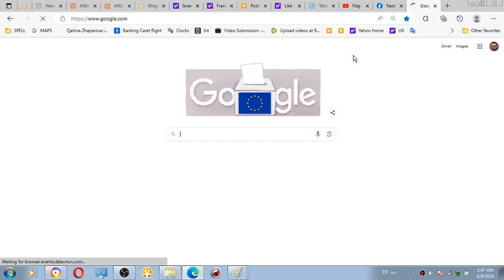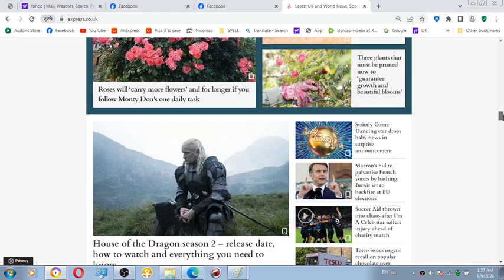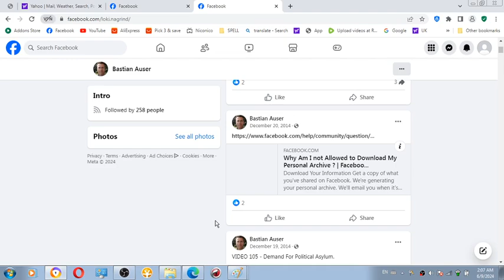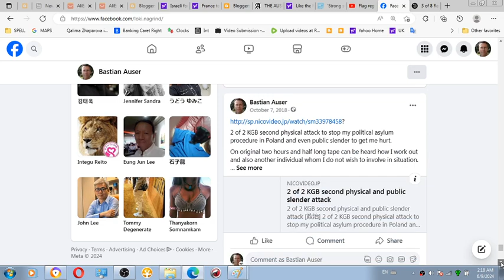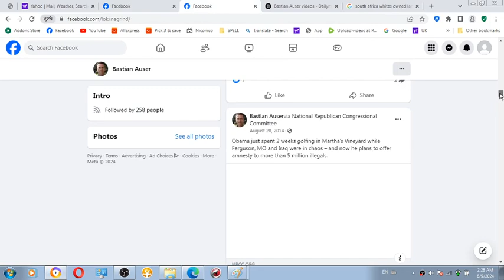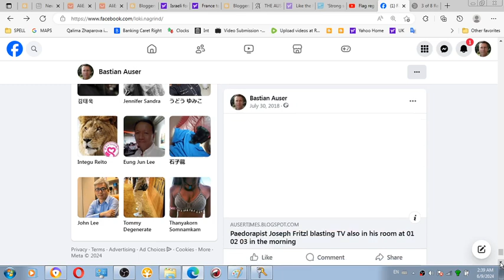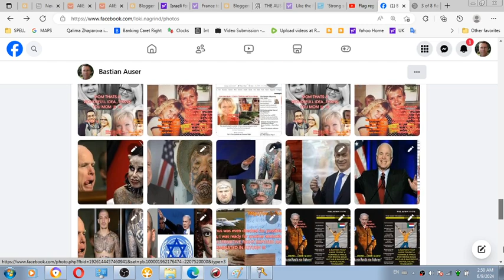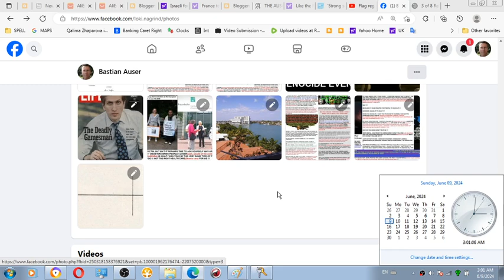1 of 2 HERE IS THE ULTIMATE TRUTH ABOUT AMERICAN BRITISH CIA AND MI5 HOW THEY OPERATE mp4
VIA FACEBOOK - HERE IS THE ULTIMATE TRUTH ABOUT AMERICAN BRITISH CIA AND MI5 HOW THEY OPERATE IN THE SO CALLED FREE WORLD